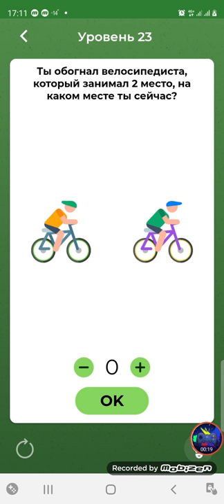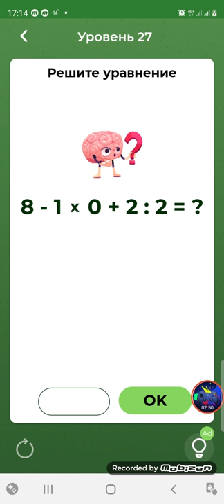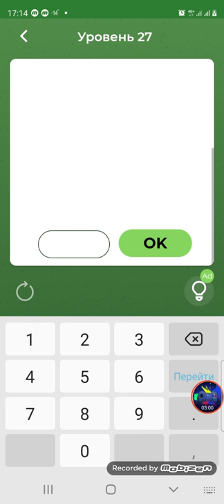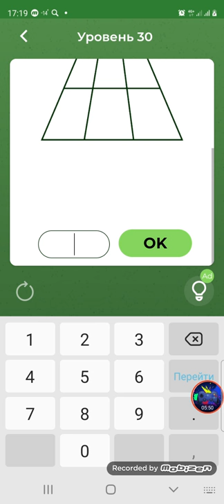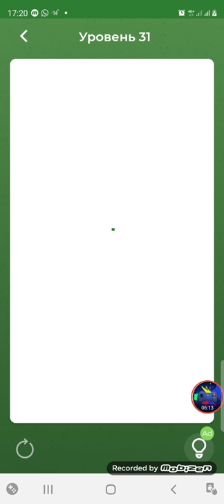Brain Over 🧠 level 22-30